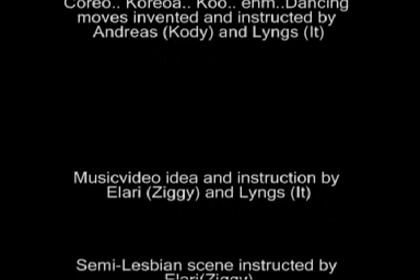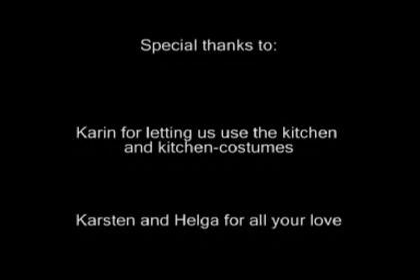Vi Vasker Op (Wash It)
Spring Semester 2006, Silkeborg Højskole Working Group 5.

Excellent Remake Music Video of 'Fight for your Right' by Beastie Boys.